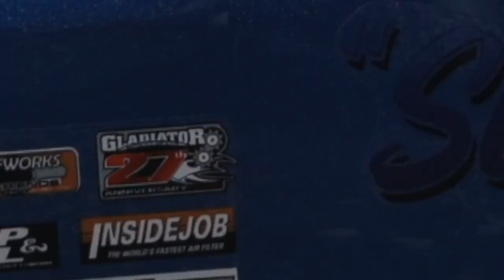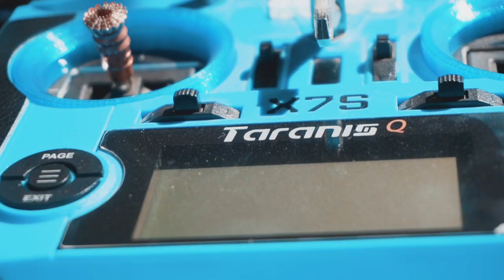Anything RC - I can’t believe I did this..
Our store location is 1040 North State Street Ukiah, California.
Open Tuesday - Sunday
11:00 am - 7:00 PM
We’re a local business who sells products to anything remote control related such as Drones, RC Cars, RC Trucks, etc.
Come by and check us out! Our legacy is to create a RC friendly community and host events for people of all ages.